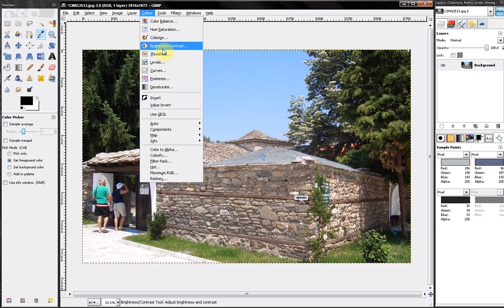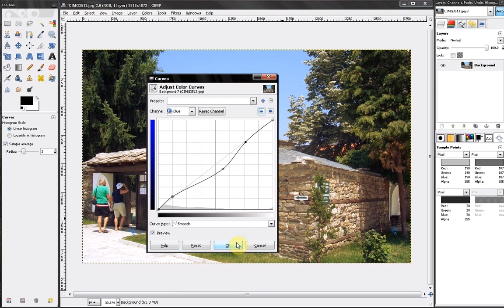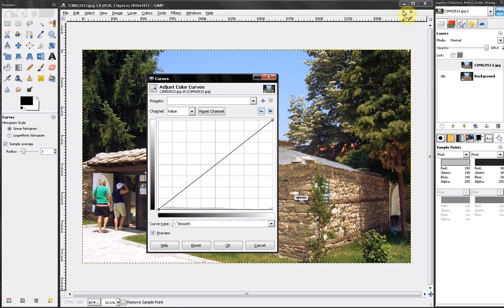GIMP tutorial - advanced color correction using sample point and curves